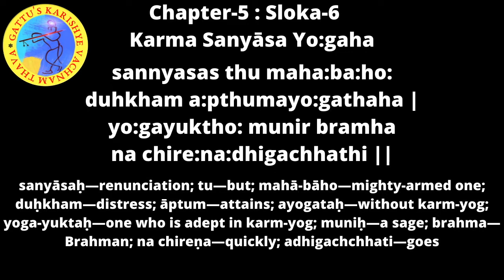Bhagavadgita Chapter 05 : Sloka 06